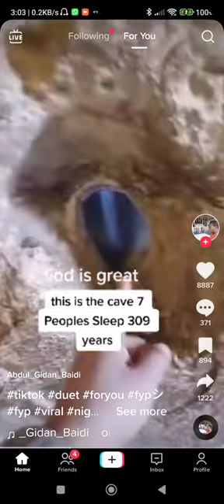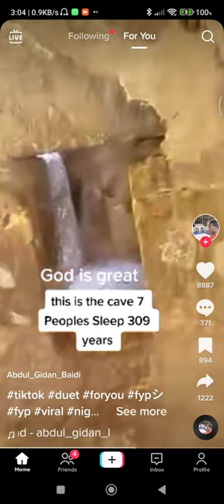Allah's Miracle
Cave of seven sleepers for 309 Years!